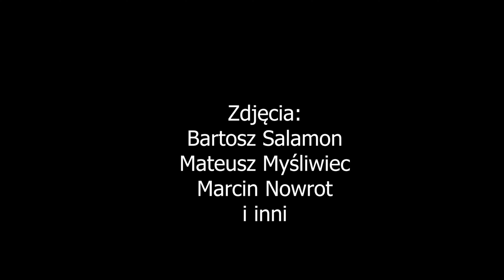Sezon szybowcowy 2019 | Aeroklub ROW Rybnik